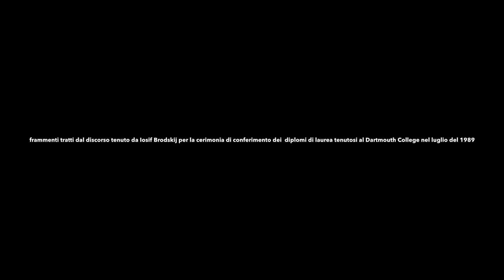Iosif Brodskij Elogio della noia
da "Profilo di Clio", Adelphi editore.
Questa lettura è estratta dal discorso che il Premio Nobel Iosif Brodskij tenne per la cerimonia dei diplomi di laurea nel 1989 al Dartmouth College. La traduzione è di Arturo Cattaneo.